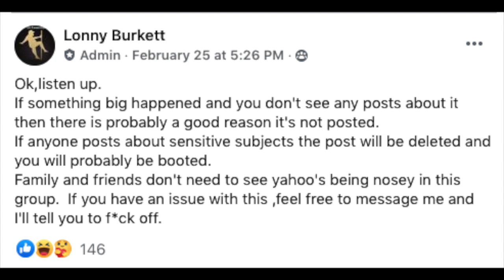Kev Cotter has DIED? 101.3 The River and 94.3 The GOAT Host That No One Is Talking About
Kevin Cotter was someone I looked up to, all I really want is answers. Understandibly a sensitive subject and hushed hushed.